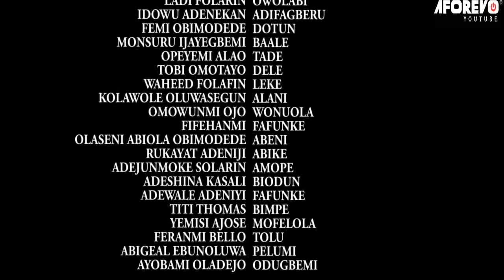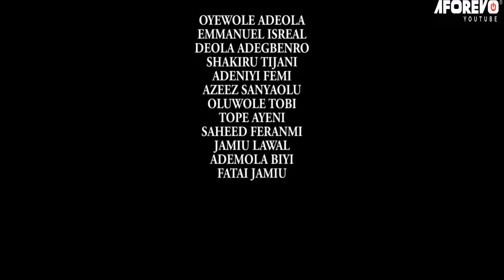ODUTELA - A Nigerian Yoruba Movie Starring Antar Laniyan | Bimpe Oyebade | Bimbo Oshin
This is

Cast: Antar Laniyan | Bimpe Oyebade | Bimbo Oshin

Id: ODUTELA | 4ibFZMmHc80